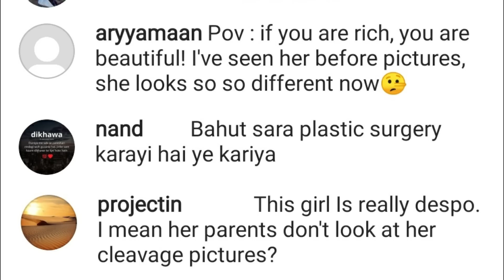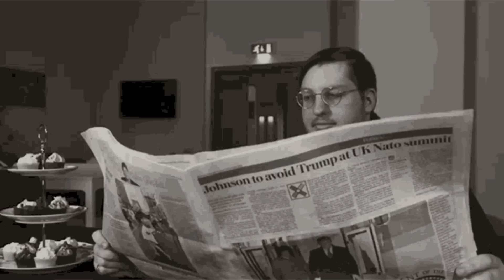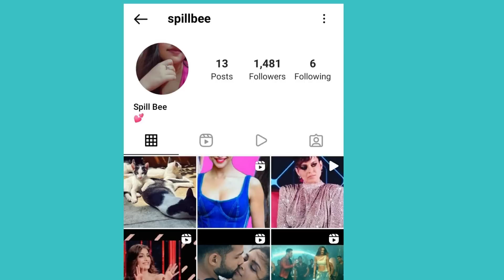WHY NYSA DEVGAN LOOKS SO DIFFERENT? PUBERTY OR PLASTIC SURGERIES?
About this video: In this video, we will talk about Nysa Devgan